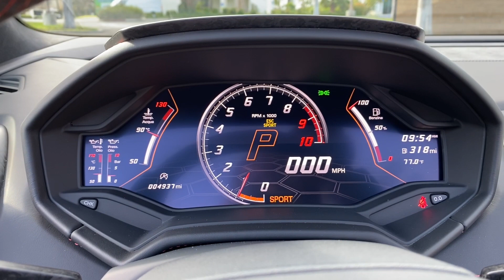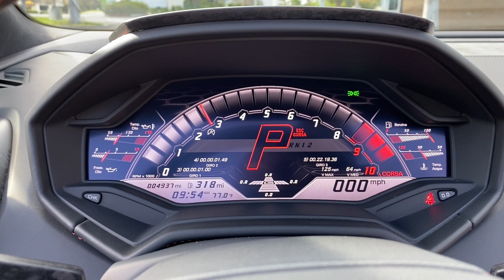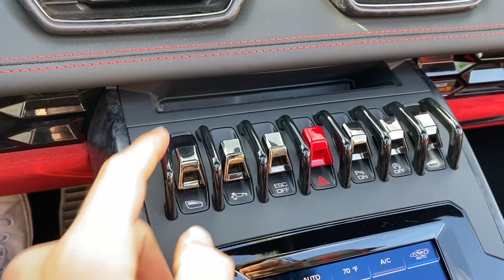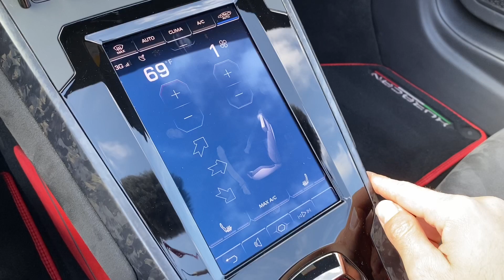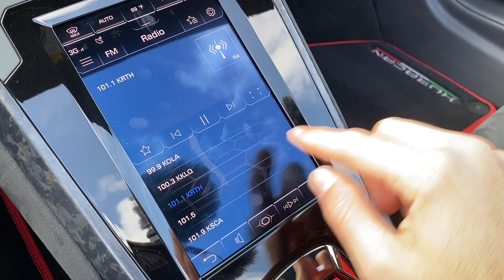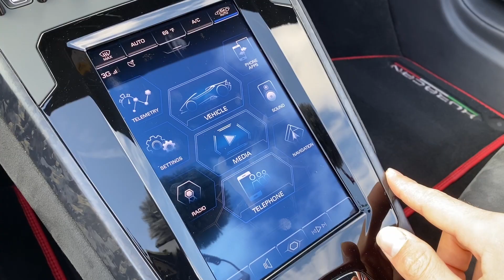2020 Lamborghini Huracan EVO Spyder Walkaround + Exhaust (No Talking)(ASMR)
Powertrain ⚙️: 5.2L V10
Output 💪: 631 hp and 442 lb/ft of torque
Transmission 🕹: 7-speed dual-clutch automatic
0-60 MPH 🚦:  3.1 seconds
Top Speed 💥: 202 mph
MPG (as tested) ⛽️: 13 city/ 18 highway/ 15 combined
Curb weight ⚖️: 3,400 lbs

Here's a detailed walkaround and exhaust clip of the 2020 Lamborghini Huracan EVO Spyder in Blu Metallic paint.

🧰  Equipment used:
Walkaround Camera
POV Camera